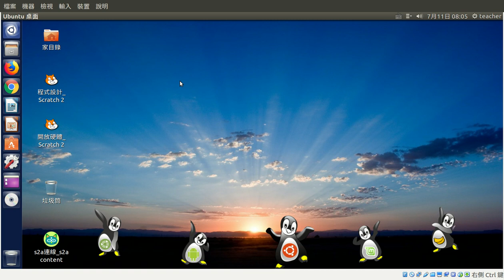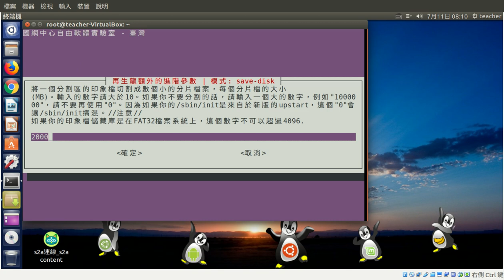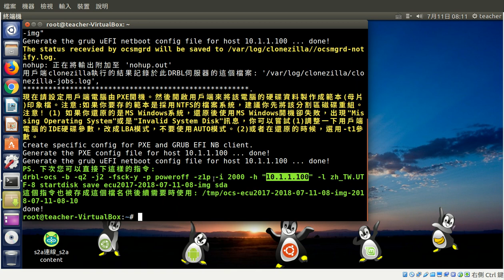drbl備份學生電腦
drbl備份學生電腦整顆硬碟